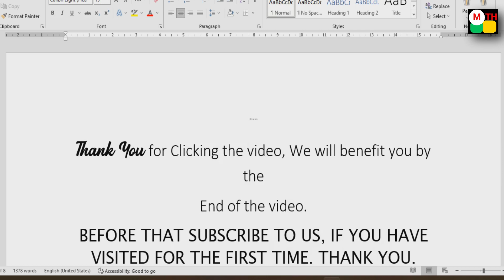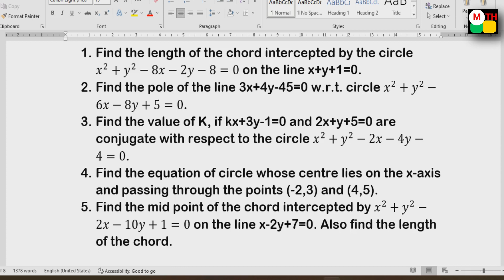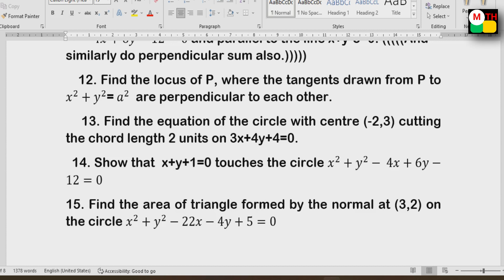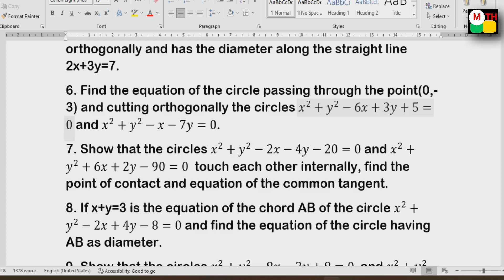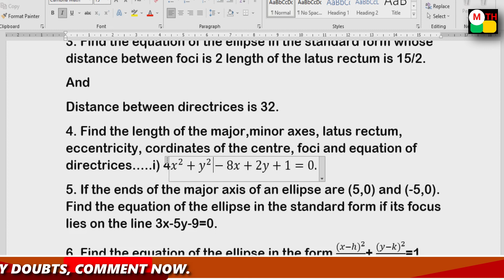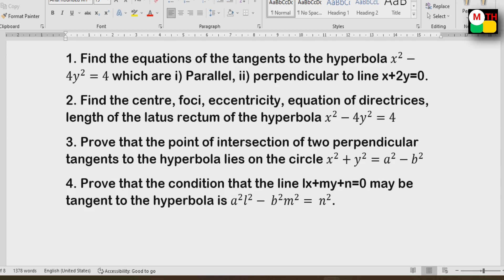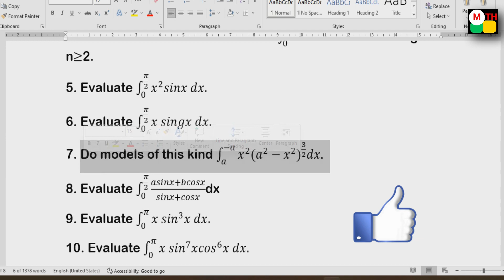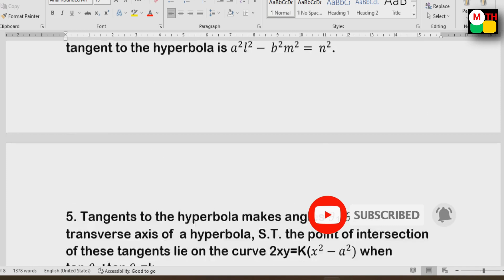intermathsimportants INTERMEDIATE MATHS IIB 4 MARK IMPORTANTS 100% GOOD MARKS || 2022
K. HARESH,
MATHS TRAINER,
LINKS OF SOLUTIONS AND 7 MARKS..